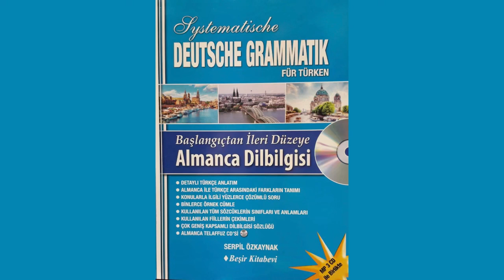4.ÜNİTE--Systematische Deutsche Grammatik Für Türken - Başlangıçtan İleri Düzeye Almanca Dilbilgisi